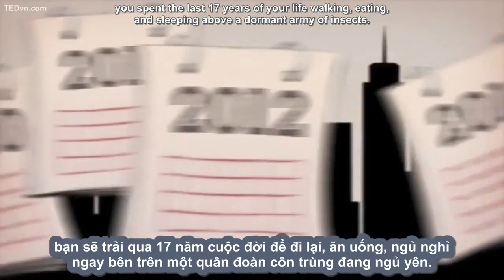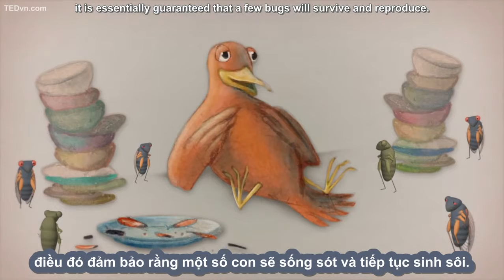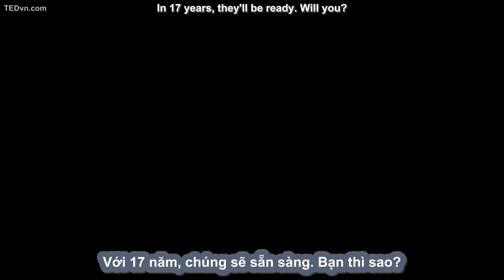TED Ed Vietsub Quân đoàn ve sầu dưới lòng đất Rose Eveleth YouTube